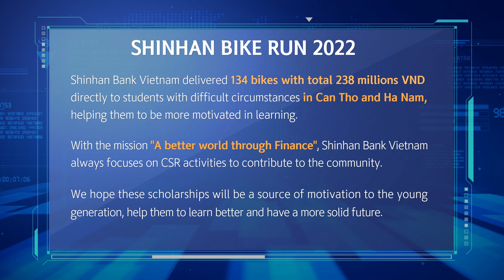SHINHAN BIKE RUN 2022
Dear our beloved Shinhan members

 This August, Shinhan Bank Vietnam cooperated with the National Fund for Vietnamese Children to organize Bike Run activity in Can Tho City and Ha Nam Province. This traditional CSR activity has been one of the biggest activities of our Bank where we will ride the bikes ourselves to the destination and deliver them to
the excellent and underprivileged students. We delivered 134 bikes directly to students with difficult circumstances, helping them to be more motivated inlearning.

 With the mission "A better world through Finance", Shinhan Bank Vietnam always focuses on CSR activities to contribute to the community. We hope these scholarships will be a source of motivation to the young generation, help them to learn better and have a more solid future.

👉Let’s take a look at all memorable moments of Shinhan Bike Run 2022 in this video below. You can access our video at Youtube:

With love,

Shinhan Culture Team